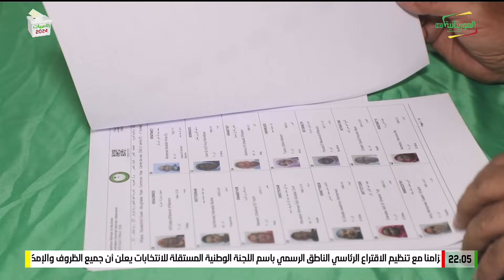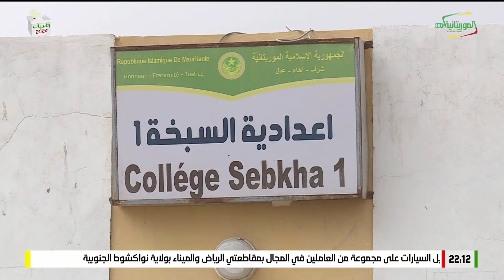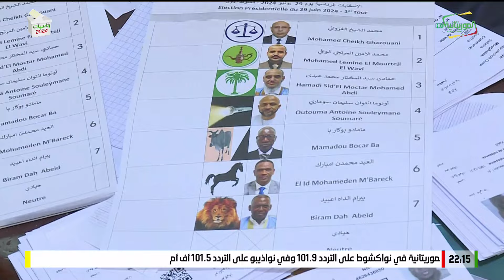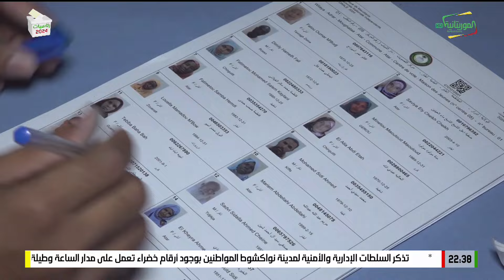Journal en français 29-06-2024